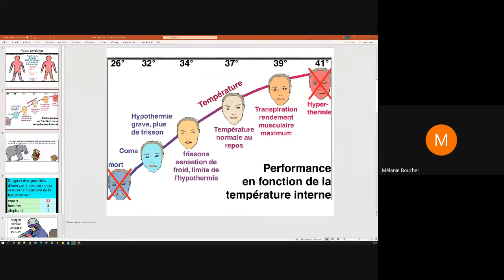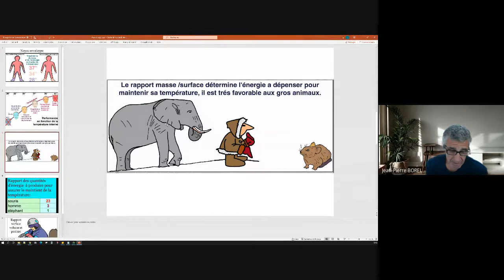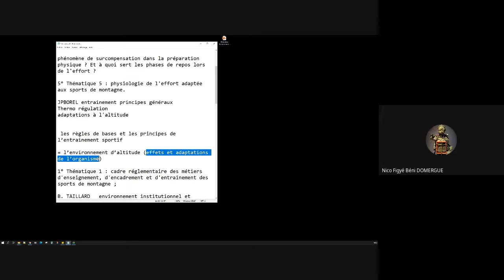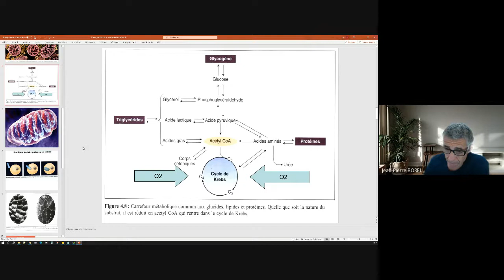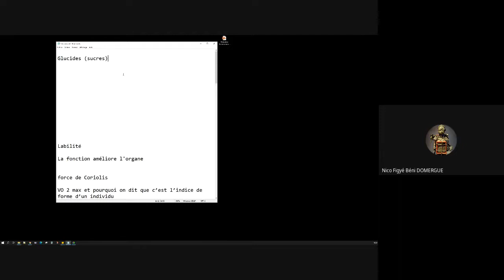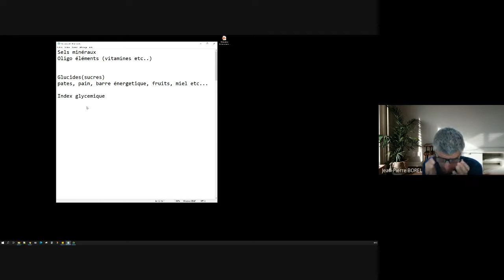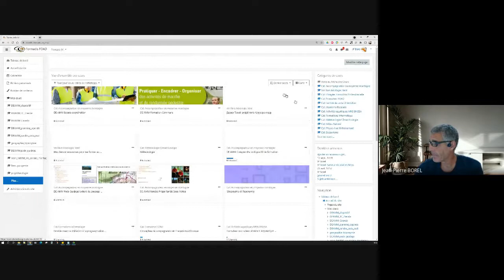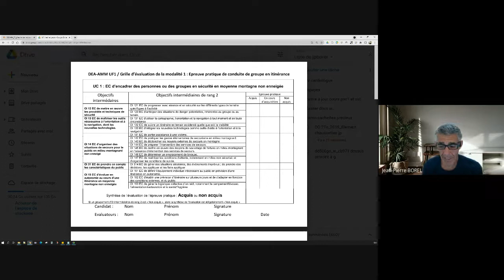AMM FC Physio entrainement et Bilan JP Borel 2021 09 17 at 10 23 GMT 7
AMM, Accompagnateurs en Montagne, formation commune,diplome d'état

Formation à Distance sur formadis.eu